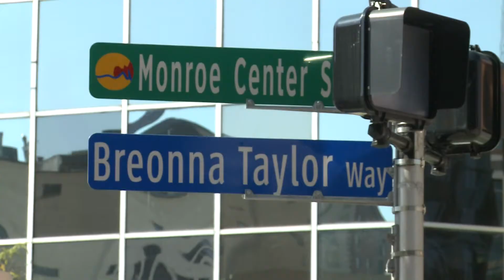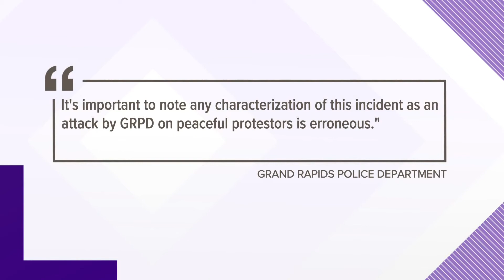GRPD addresses use of force incident against protestors at Monroe Center